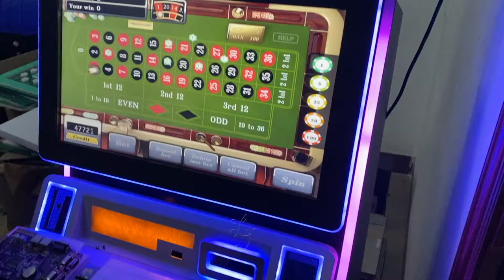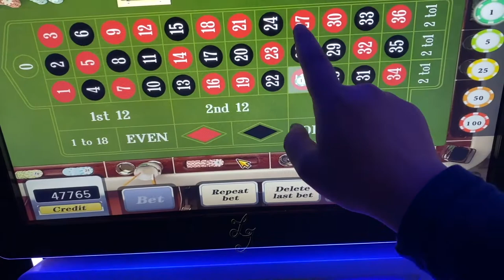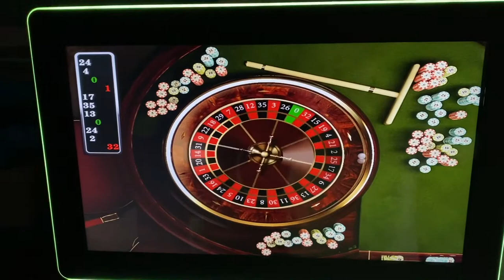81%-96% Roulette Game Machine Single Screen Or Double Screen Model Touch Screen For Sale